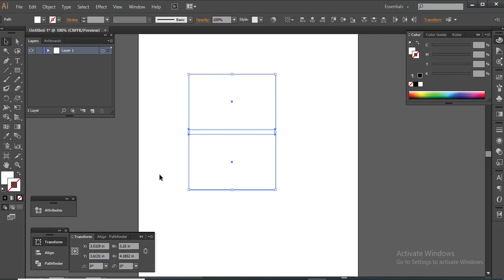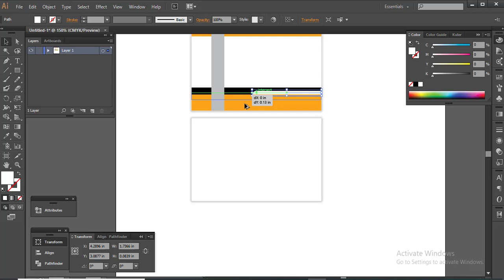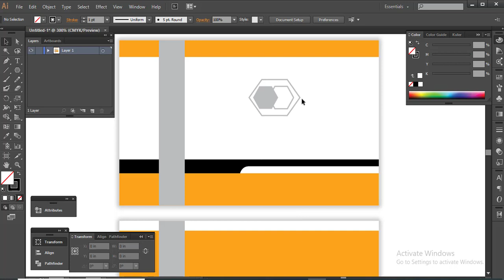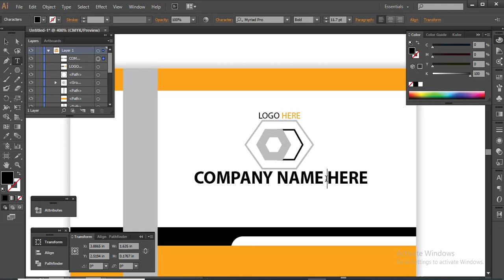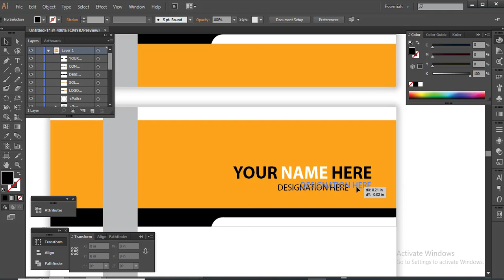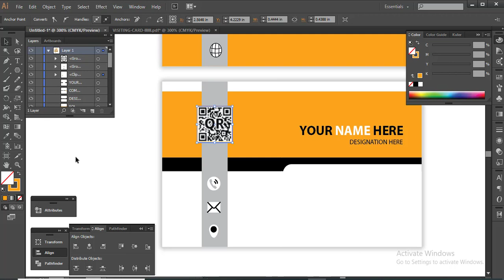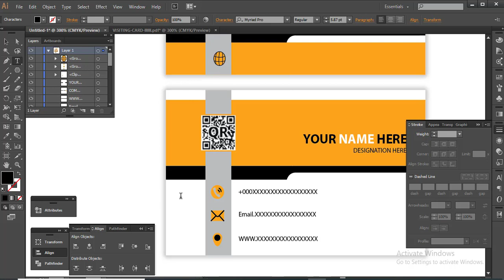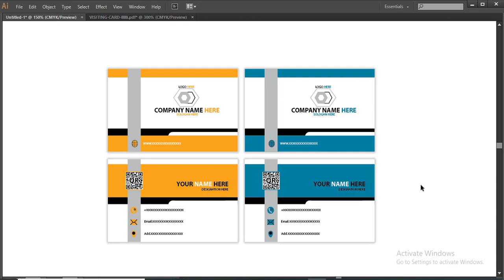How to Create a Visiting Card Easily By Illustrator | F HOQUE